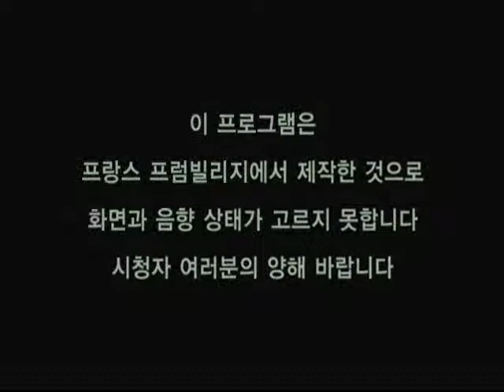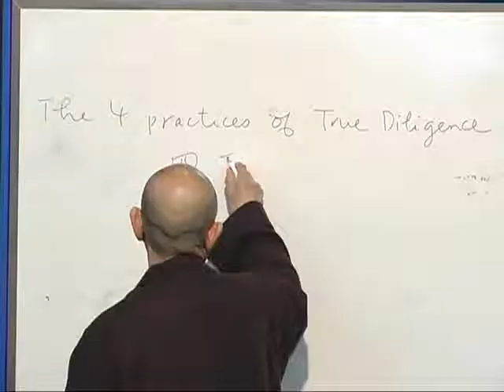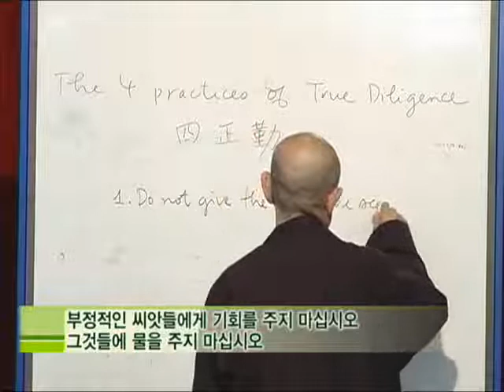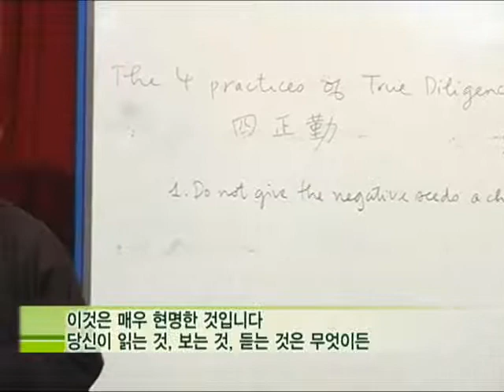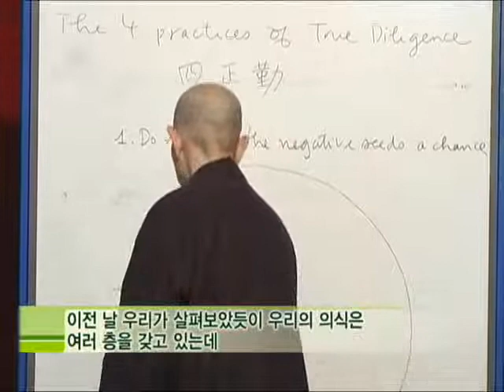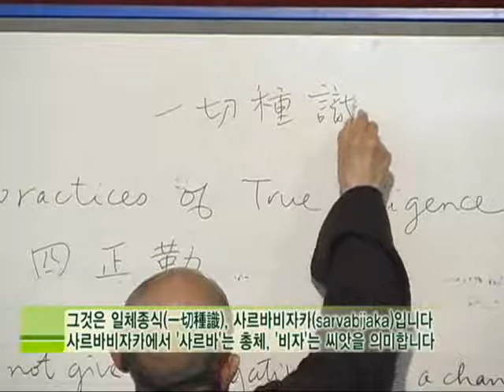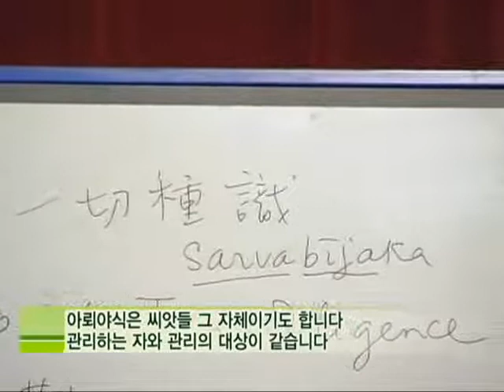틱낫한(Thich Nhat Hanh)스님 특별법문 [제 9회 공덕의 의미]